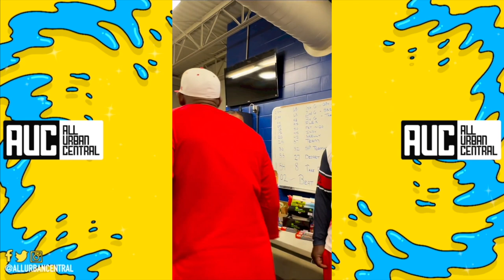Snoop Dogg & Rick Ross Get Presidential Treatment At Jackson State University Football Game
Deion Sanders Gives Snoop And Rick Ross Movie Seats At JSU Football Game